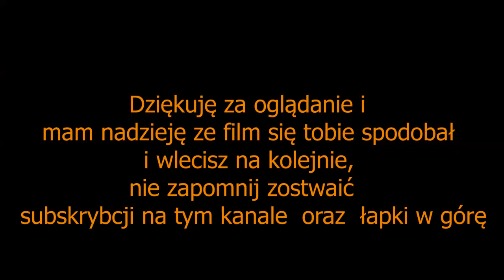SPECIAL 30 SUBSKRYBCJI /mosina /poślizg filipa i drzewo zaliczone przez dirtowca/08.06.2020